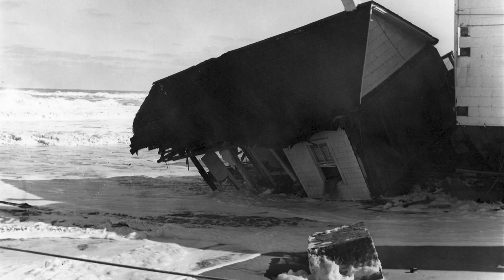The Ash Wednesday Storm in Nags Head March 5 9, 1962 - Trailer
Mark your calendars! On Thursday, September 14, 2023 at 2:30 p.m., CURRENTtv will co-host an exclusive premiere event featuring the new documentary, “The Ash Wednesday Storm in Nags Head.”

📍 Jennette’s Pier Oceanview Hall
7223 South Virginia Dare Trail in Nags Head

Prepare to be captivated by this 30-minute documentary as it unfolds incredible tales of resilience and courage in the face of nature's forces when the 20th century’s strongest nor’easter hit the Outer Banks in March 1962.

Special thanks to Outer Banks History Center for their help with this documentary.